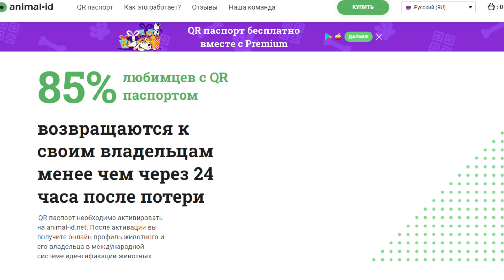Самоед и маламут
Интересно  смотреть в живом сравнении разные породы. Наши самоеды уже были знакомы представителями породы хаски, а вот маламут с маламутом увиделись впервые. У наших самоедов нет агрессии к другим собакам (ни к маленьким, ни к большим).  Наш самоед Самсон может проявлять доминирование с другими кобелями, если в его дворе метит какой-нибудь наглец и еще ухлестывает за его дамой - может запрыгивать, но без агрессии. Так обычно Куся с ним себя ведет.  А тут ее поганяли.